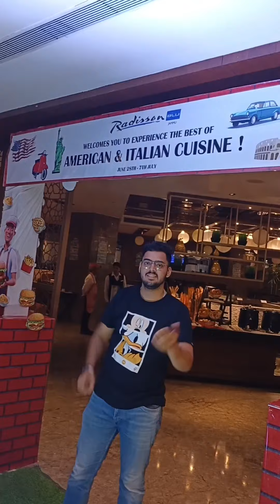Radisson Blu Jammu American Italian Food Cuisine Festival Veg Nonveg Buffet Available in Restaurant